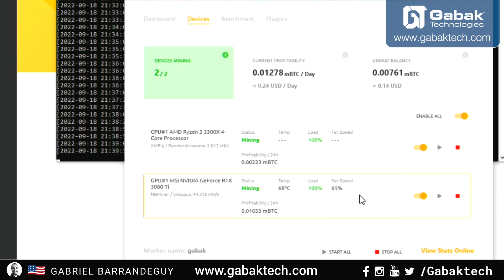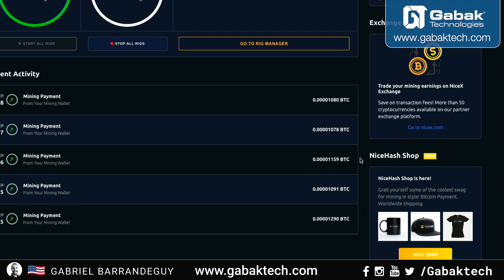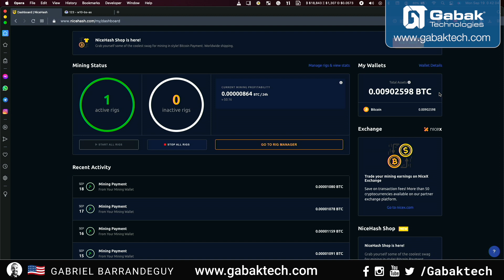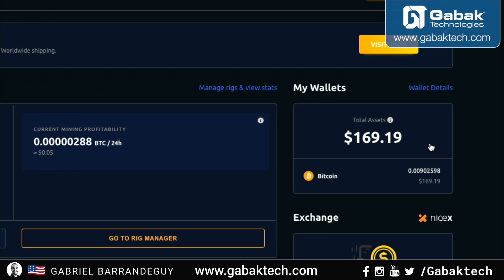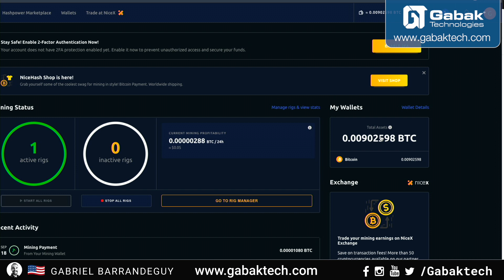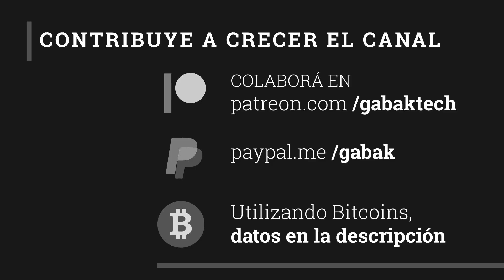¿Cuánto podés generar con un GPU 3060Ti minando nicehash? - GabakTech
Querés comprar una placa de video GPU y no sabes cuanto te puede generar diariamente? Acá te muestro casi un año despues mis ganancias.

Placa de video GPU 3060Ti:

Queres asesoramiento?
Queres una playera (remera) o tasa de GABAK? Entra acá:
QUERES DONAR?